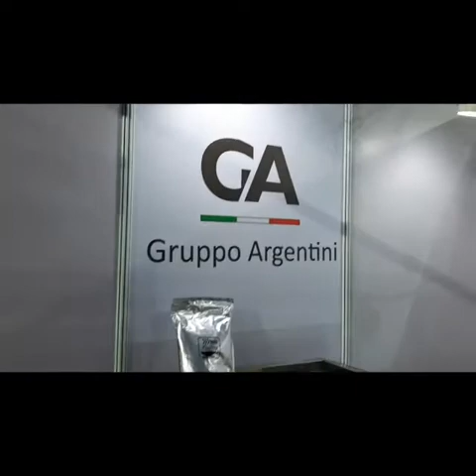Our stall in Aahar expo goa 2019